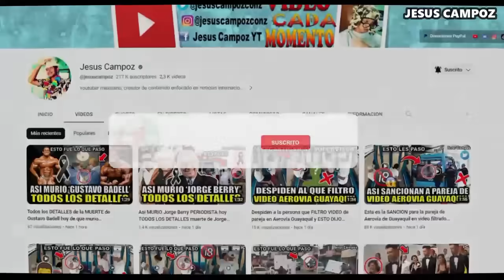Cruz Azul vs Puebla EN VIVO donde ver y a que hora juega Cruz Azul vs Puebla pronostico Liga MX 2023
Donde ver el partido entre el Cruz Azul vs Puebla que está dando mucho que decir en las redes sociales como parte de Liga MX 2023, un partidazo que se disputara en el Estadio Azteca, para hoy 12 noviembre 2023 y que indudablemente mantendrá a los hinchas expectantes, Cruz Azul vs. Puebla un encuentro prometedor, cual es el pronostico del partido quien ganara o cuales son las predicciones / prediccion y además ¿En qué horario y en qué canal se puede estar viendo en vivo y en directo? Vamos a conocer todos los detalles.

como ver Cruz Azul vs. Puebla | Donde ver Cruz Azul vs. Puebla | ver Cruz Azul vs Puebla | ver Puebla vs Cruz Azul | donde ver Cruz Azul vs. Puebla | en que canal ver | a que hora juega | hora | día | fecha | a que hora juegan | cuando juegan | que día juegan | hora CRUZ AZUL | hora Puebla | donde verlo | en vivo | hora del partido | en vivo gratis | donde pasan | online gratis | live | ao vivo | link | en vivo hoy | cuando es | Puebla vs. Cruz Azul en vivo 12 noviembre 2023 | quieres saber donde verlo pues aquí les dejo todos los canales con país y donde ver hoy el partido Cruz Azul vs. Puebla en vivo Liga MX 2023 12 noviembre 2023 | Liga MX 2023 | Cruz Azul en vivo | Puebla en vivo | Cruz Azul vs Puebla predicciones / prediccion | Cruz Azul vs Puebla pronostico y predicción quien ganara | fútbol en vivo | juego en vivo | partido en vivo | partido Liga MX 2023 en vivo | VIX en vivo | ESPN en vivo | TV Azteca en vivo | TUDN en vivo | VIX EN VIVO | TUDN EN VIVO | Sky Sports en vivo | Marca Claro en vivo | Izzi en vivo | Fanatiz en vivo | Fubo TV en vivo | Afizzionados en vivo | Univision Now en vivo | Vix en vivo | Vix + en vivo | Star Plus en vivo | Claro Sports en vivo | Fox Premiun en vivo | Azteca Deportes en vivo | Tigo Sports en vivo | Deportes TVC en vivo | Teleamazonas en vivo | Directv Sports en vivo | América TV en vivo | donde verlo gratis | online gratis | en directo | CRUZ AZUL vs. PUEBLA en vivo hoy 2023 | desde el Estadio Azteca | como ver en vivo Cruz Azul vs. Puebla | hora Cruz Azul | hora Puebla | partido Cruz Azul en vivo | partido Puebla en vivo | donde ver en Cruz Azul | donde ver en Puebla | partido Cruz Azul | partido Puebla | Cruz Azul vs Puebla VIX en vivo | Cruz Azul vs Puebla en vivo VIX